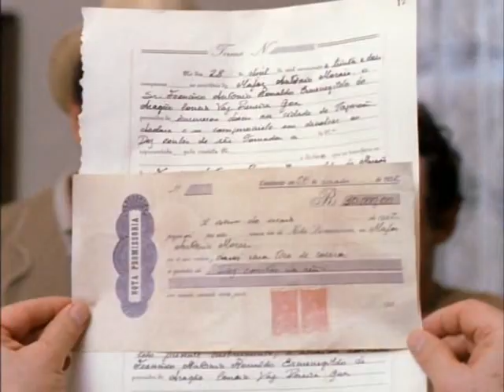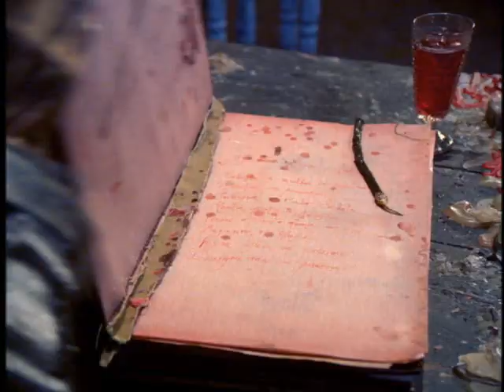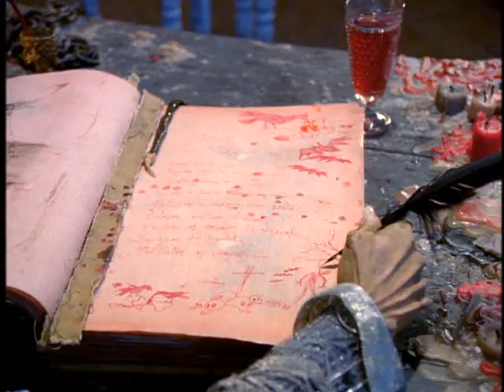Alto da compadecida em Hd completo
O filme mostra as aventuras de João Grilo e Chicó, dois nordestinos pobres que vivem de golpes para sobreviver. Eles estão sempre enganando o povo de um pequeno vilarejo no sertão da Paraíba, inclusive o temido cangaceiro Severino de Aracaju, que os persegue pela região. Somente a aparição da Nossa Senhora poderá salvar esta dupla.

Data de lançamento: 10 de setembro de 2000 (Brasil)

Direção: Guel Arraes

Autor: Ariano Suassuna

Produtora: Globo Filmes

Roteiro: Guel Arraes, Adriana Falcão